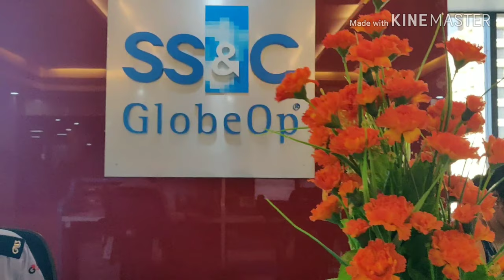Life at SS&C Globeop